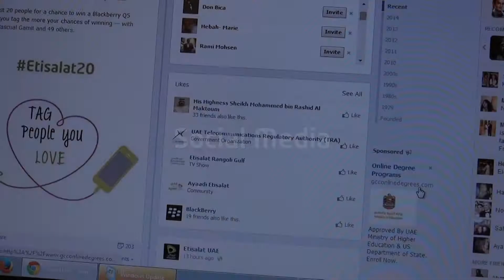Etisalat RoadShow 2014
Successful Etisalat TheFotoFestival and CatchGreenMan Roadshow!